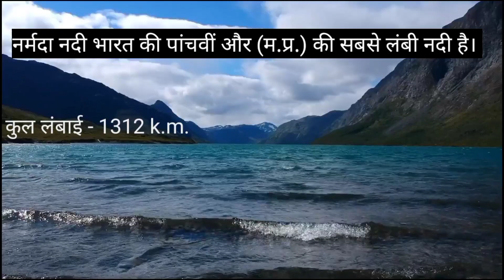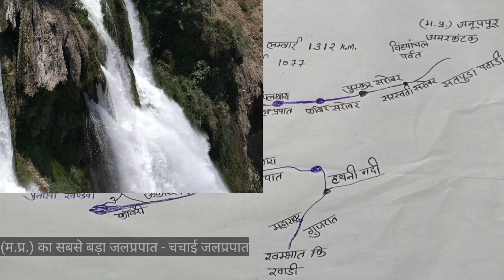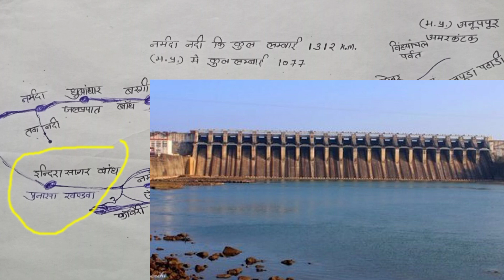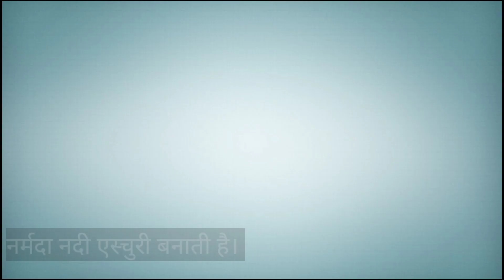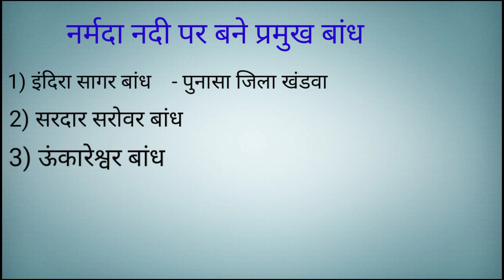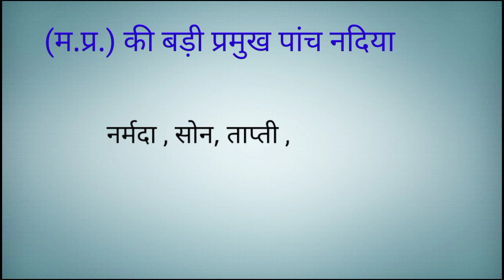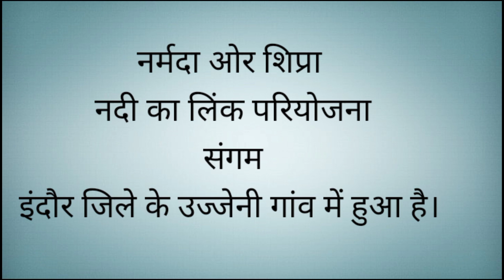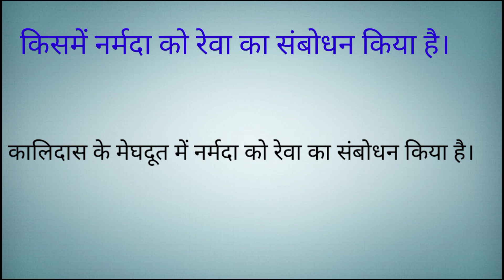Narmada river flow in (m.p.) | amarkantak to khambat khadi, Arab Sagar | नर्मदा उद्गम स्थल अमरकंटक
narmada River flow in (m.p.), (m.p.) anuppur  Amarkantak to khambaat khadi Arab Sagar. narmada ndi par bane baandh, narmada pariyojana, jal prapaat, udagam sthal, sahayak ndiya.study point 6, 2021.